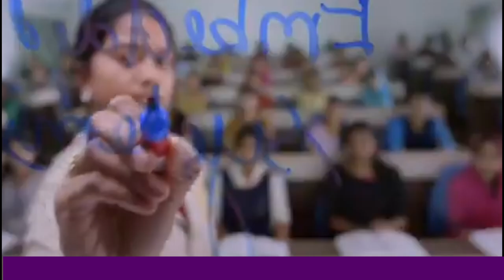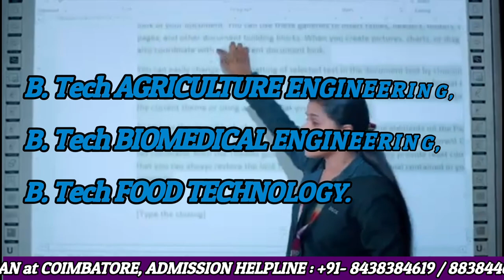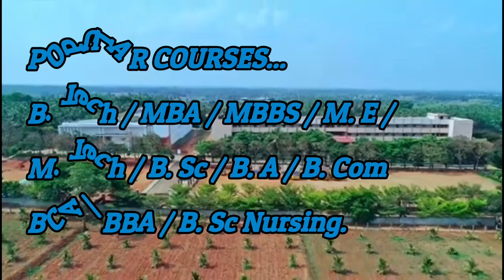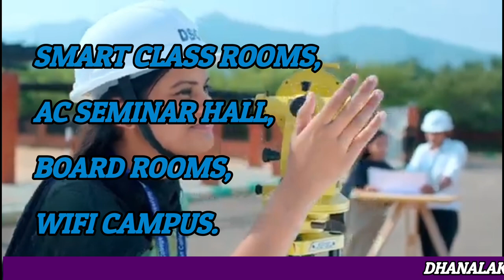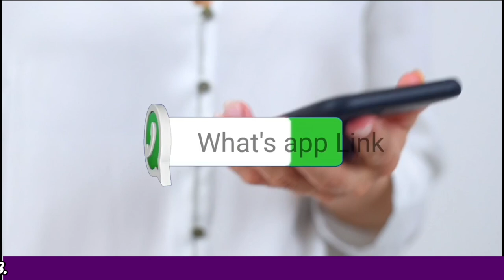Dhanalakshmi Srinivasan at Coimbatore | College of Engineering | best course & college details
Cheers!